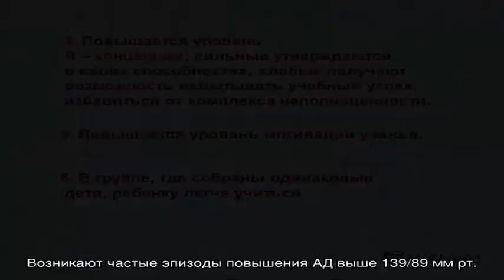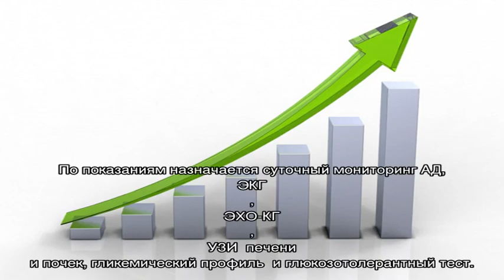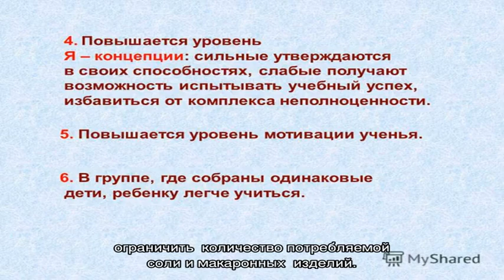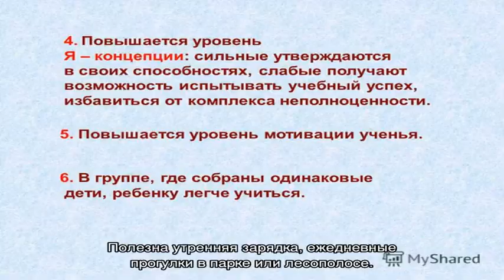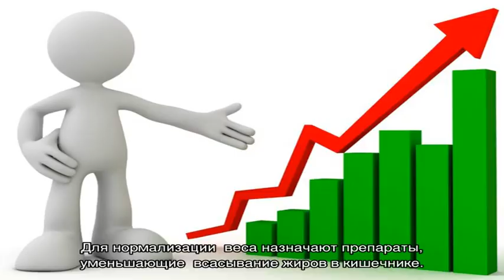Метаболический синдром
Метаболический синдром. Симптомы. Диагностика. Что делать при диагнозе метаболический синдром. Консервативное лечение и операции. Платные и бесплатные клиники, в которых лечится метаболический синдром.